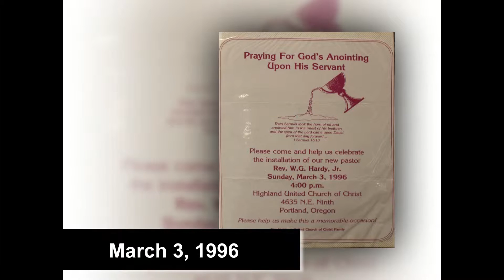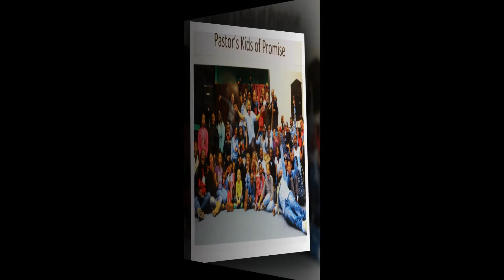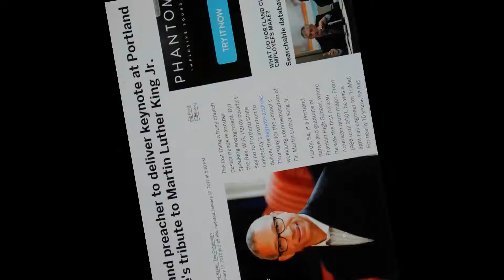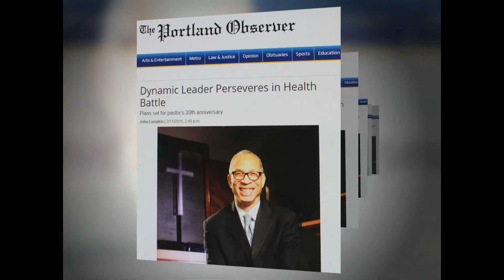Watchman On The Wall - 20th Anniversary Celebration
A video highlight of some of the people and events in Rev. Dr. W. G. Hardy's 20 year worldwide ministry.  The celebration takes place March 18-20, 2016 @ Highland Christian Center, Portland, Oregon.  A stellar lineup of guest speakers including Pastor Clinton House, Dr. Michael A. Stevens, Gary Withers, Bishop Demon Lewis, Nkenge Harmon Johnson, Dr. T. Allen Bethel and Bishop Steven Holt.  Musical presentations from the WGH Chorale with guest director DaNell Daymon, Derrick McDuffey & Kingdom Sound and dance interpretations by nationally acclaimed Highland Mime Team and other special guest.